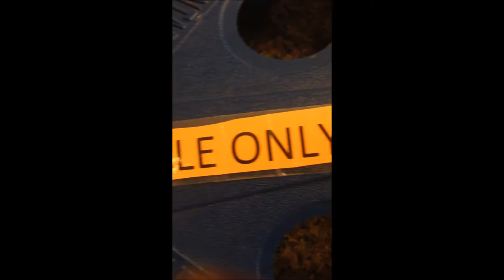Fort Hays State University - MACURH 2016 ROLL CALL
FHSU Tigers always have an "eye" for sustainability. Even if it's the little things.
Song: Eye of the Tiger - Survivor
Featuring: Paige VanSteenburgh, Odalis Jimenez, Cortney Sonnefield, Kat Riedl, McKinzie Foster and Michaela Sielaff
Not filmed: Maryke Taute